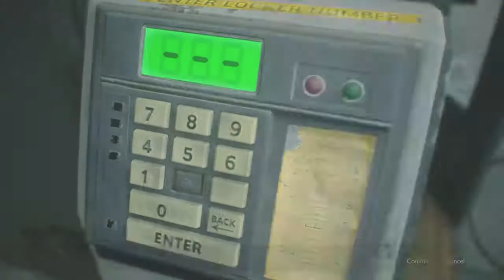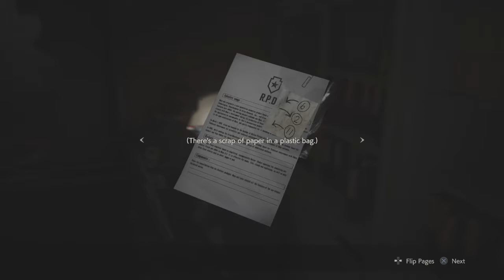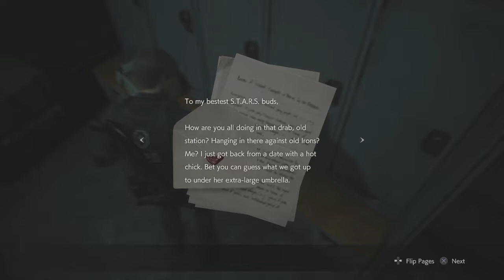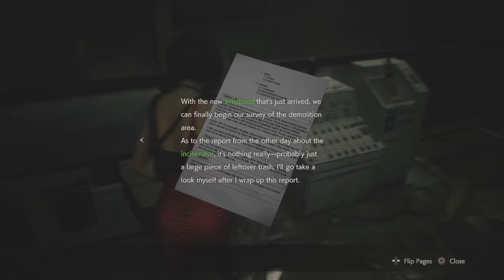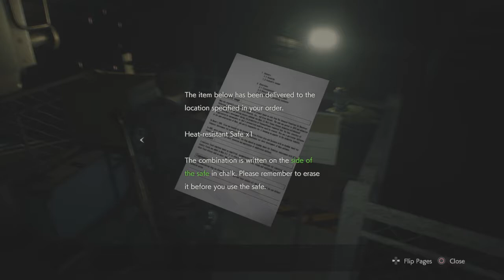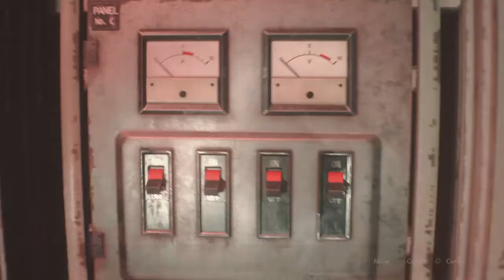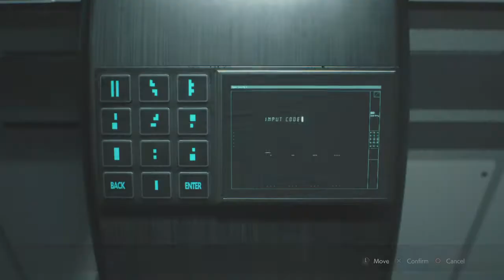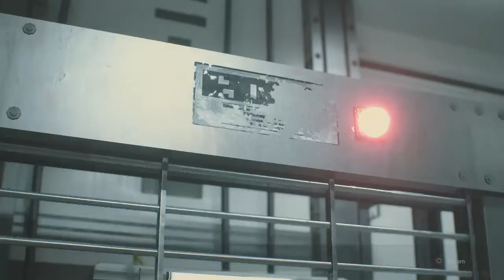Resident evil 2 remake leon walktrough part 2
hey im trying to reach 1000 subscribers (its free!) so if you could give me a sub that would be amazing! :)

this is a gaming channel, i play everything from 10/10 games to games that are just garbage enjoy

tags below.

PG Family friendly no commentary gameplays new games 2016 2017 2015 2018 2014  virtuel reality 720p hd 4k 8k 60 fps full walkthroughs video games review toy channel elsa frozen spiderman skraaa how to grow on youtube nah not really mzombiesgd free giveaway ksi logan paul jake paul deji black ops 4 zombies fortnite victory royale